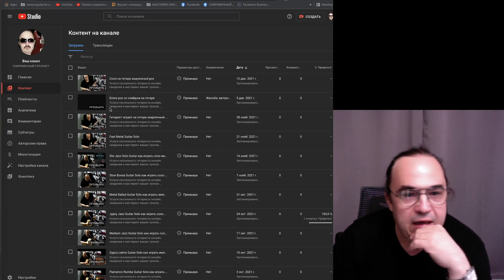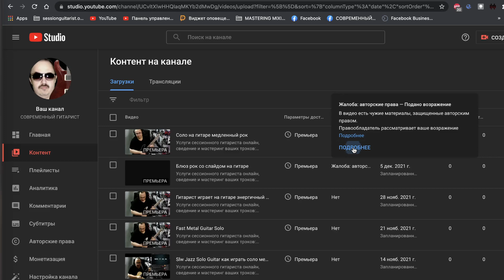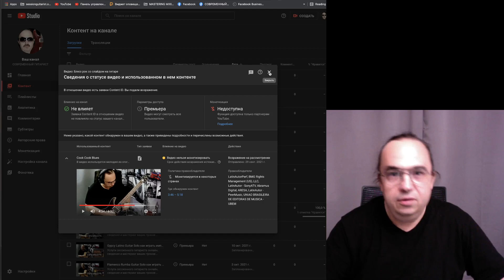Крик души!!!!!!! Нейросети и алгоритмы Ютьюба горите в аду!!!!!!!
Конкретный пример того до какого абсурда может довести автоматизированная Слежка за творческим процессом.

Услуги сессионного гитариста онлайн,
сведение и мастеринг ваших трэков:

Уроки гитары по скайпу как для начинающих так и для продвинутых:
Telegram____Dima Kovalentchick
Messenger__Dima Kovalentchick
Skype_______Dima Kovalentchick

мой второй канал, где я только играю на гитаре без всяких разговоров